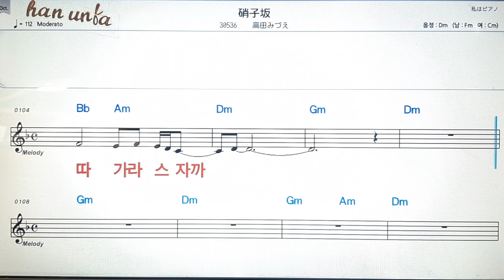가라스차까/타까다미즈에💕日本の歌*Karaoke*Sheet Music*(한*일본어 동시 발음)韓国語 日本語の同時発音